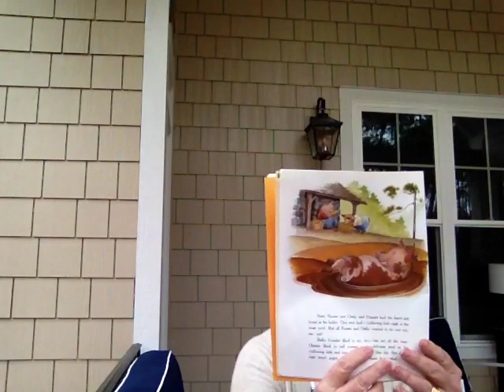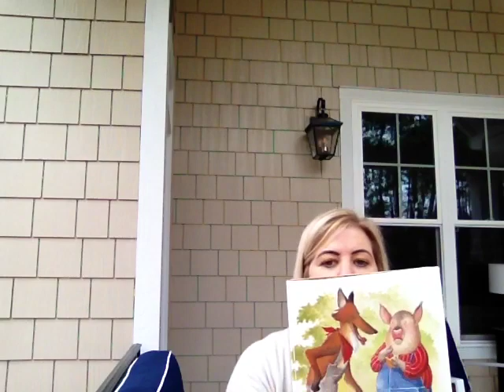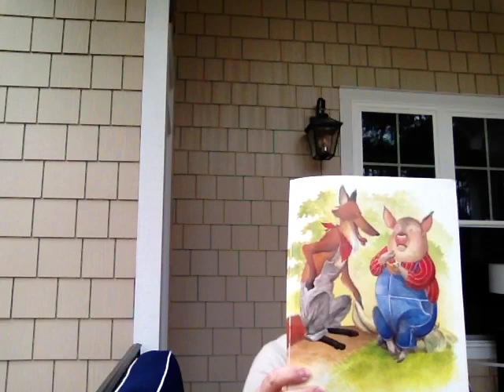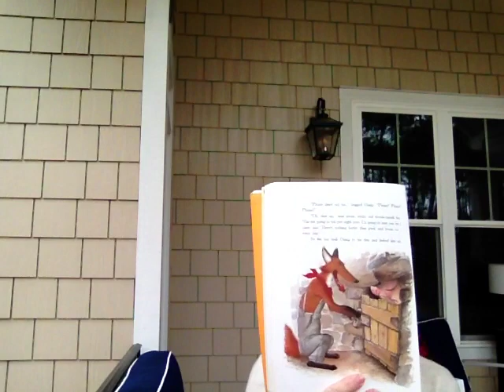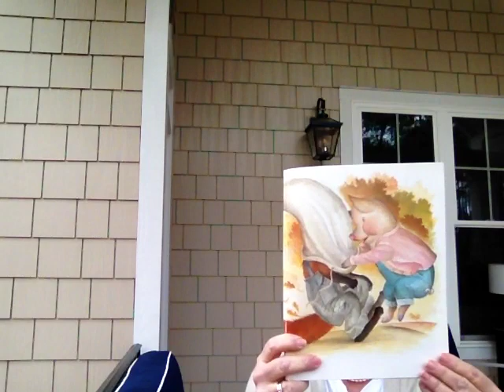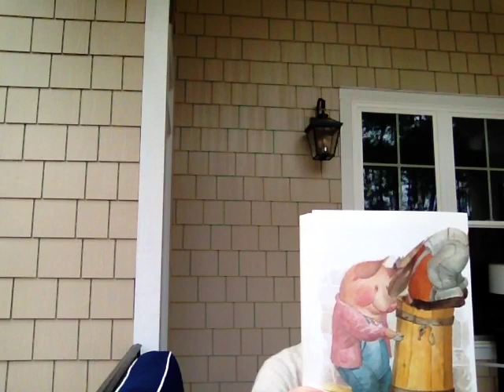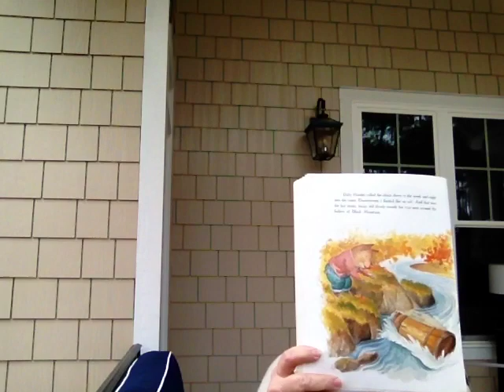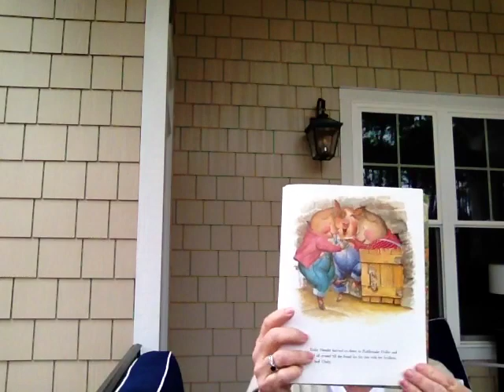The Three Little Pigs and the Fox